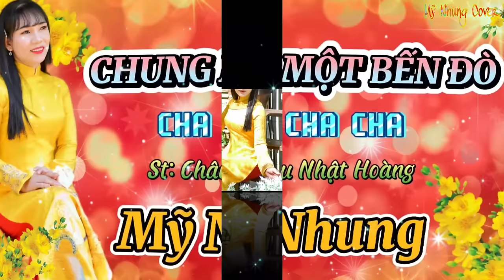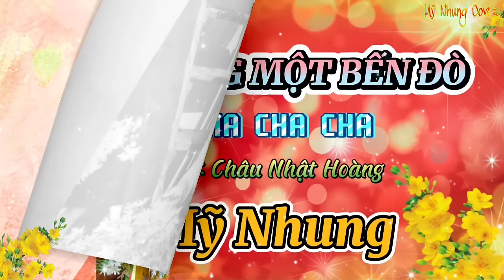CHUNG MỘT BẾN ĐÒ | ST CHÂU NHẬT HOÀNG | MỸ NHUNG COVER | NHẠC ĐÁM CƯỚI HAY 2022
🌺🌺 Chào mừng các bạn đến với kênh mới của Mỹ Nhung Cover, đây là kênh âm nhạc giải trí hay nhất về thể loại dân ca bolero trữ tình.. Mong được các bạn ủng hộ, hãy LIKE và ĐĂNG KÝ KÊNH ủng hộ N nhé. Chân thành cảm ơn các bạn ♥♥